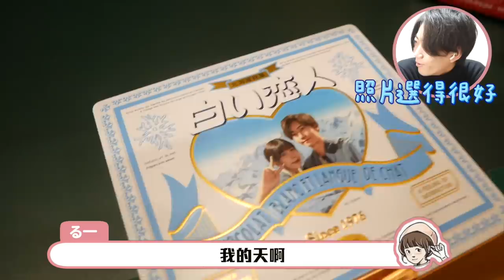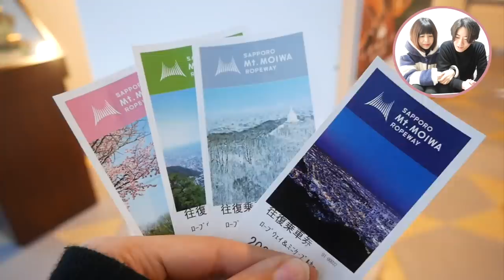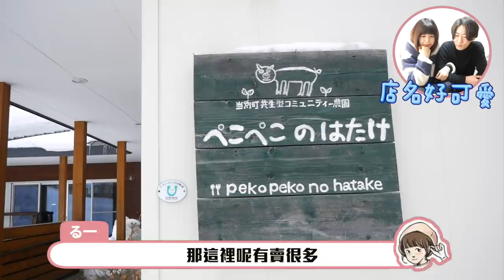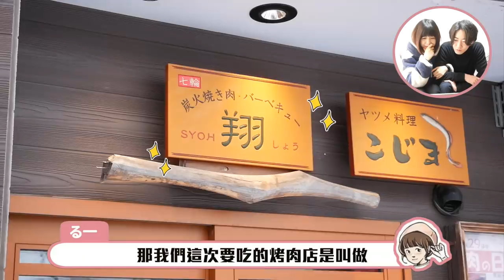【最好玩的北海道之旅🔥】3天2夜吃喝玩樂住宿都完整介紹給大家！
這次北海道真的太好玩了TT

00:00 Start
00:56 雪屋烤肉 + 雪上遊樂設施（很刺激又很特別的體驗）
02:32 白色戀人工廠（獨一無二的紀念品很推薦）
03:53 藻岩山夜景+精緻法式套餐（拜託大家紀念日都要走這個行程！）
05:50 住宿→ホテルモントレエーデルホフ札幌
06:10 北のグルメ亭（北海道人的早餐就是要滿滿海鮮！）
06:27 はまなすの丘公園-雪中散步（很有成就感很鍛鍊體力！日本海超美）
07:12 金大亭　石狩鍋
07:49 住宿→古民家の宿 solii（很大很適合家庭、一群朋友來住）
09:00 石狩ホーストレック（很特別的雪中乘馬體驗）
09:30 ぺこぺこのはたけ（採用北海道當地食材的午餐）
10:11 江別市千古窯（老師很親切又專業的陶藝體驗）
10:41 炭火焼肉 翔（但馬牛食べ比べ必點！！）